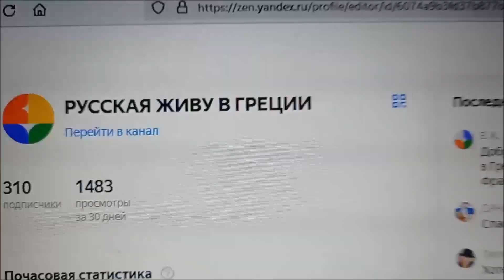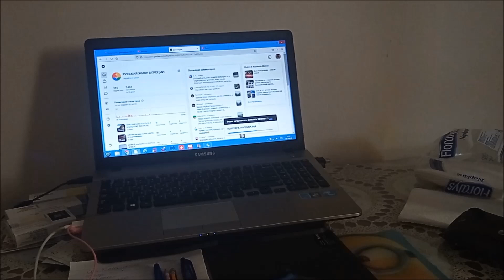ЦЕНЫ НА РЫНКЕ ОВОЩИ И ФРУКТЫ, РЫБА, ПРОДУКТЫ. ПОЕХАЛИ.